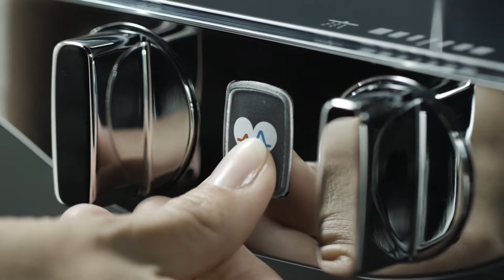HANSAEMOTION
Bath is one of life’s simplest pleasures where we commonly steel ourselves to get the day started, and relax after a busy work or regenerate from a strenuous follow through training sessions.

Hansa introduces an exclusive, genuine innovation through the HANSAEMOTION, its newest shower system that offers plenty of health benefits, turning a quick cleanse into a relaxing ritual. Its unique Wellfit thermostat features three therapeutic regenerative programmes which alternates the hot-and-cold phases of water at the ease of pressing a button. These programmes are proven to have a positive effect on the body and mind.

RECOVER. After pushing your body to its limits, the intensive cold water intervals of this programme helps you to regenerate and feel fit and vital again. It prevents aching muscles and can even boost the cardiovascular system in the long term.

RELAX. The gentle temperature from this programme changes with lots of hot water phases to help you relax, wind down and let go.

For the perfect start to an active day, press for RELOAD. The well-balanced hot-and-cold RELOAD programme stimulates blood circulation, wakes you up and gets you moving.

With the HANSAEMOTION-Wellfit thermostat a standout feature of its own, the sleek and versatile HANSAACTIVEJET showers make the perfect addition with its 3 adjustable spray functions guaranteeing a sense of maximum well-being.

The Pulse spray relieves tension with its pulsating massage shower specifically focused on certain areas of the body. The Sensitive setting treats the body to a soft and relaxing shower experience. While ideal for daily use and washing of longer hair, the Intense spray is also recommended for starting the RELOAD programme.

Hansa has always been known and awarded for its highly unprecedented bathroom innovations, and HANSAEMOTION shower system guarantees the relief, relaxation and invigoration your body needs by experiencing water and wellness as one.